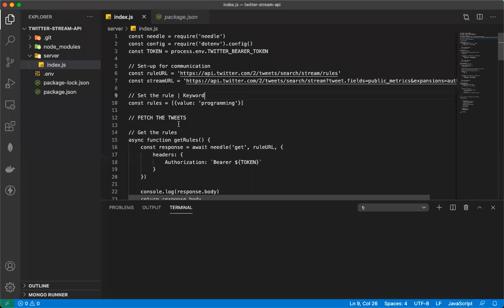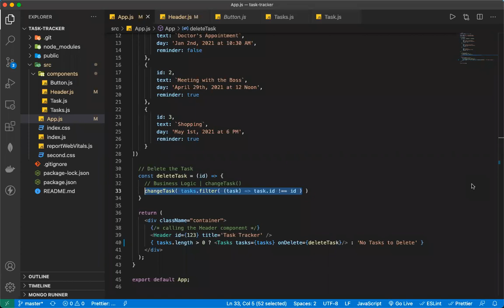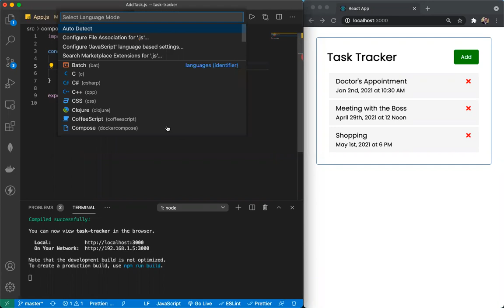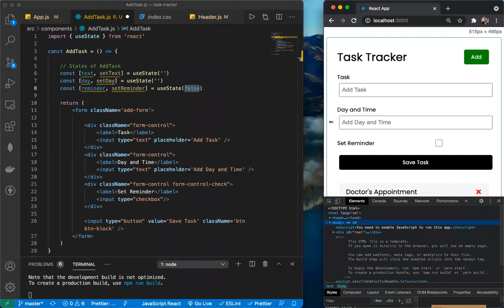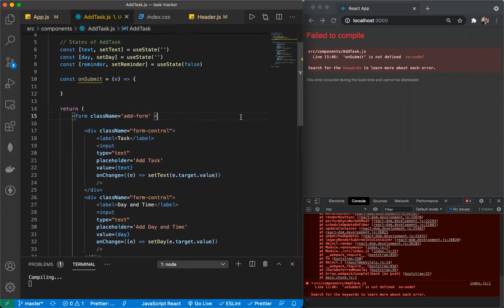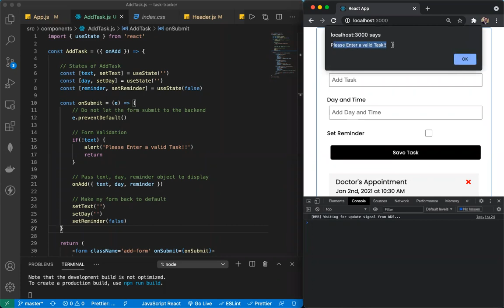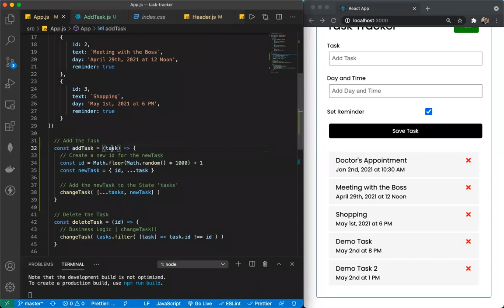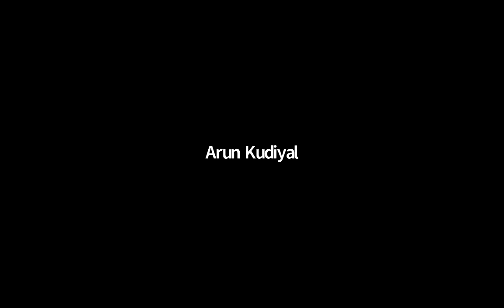Foundations of React Framework (5 Days) | Day 5 - Accessing the DOM using React | technologyforall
Foundations of React Framework (5 Days)

Day 1 - Introduction to React Framework
Day 2 - Class based and Function based components
Day 3 - Introduction to React states and props
Day 4 - Form Components
Day 5 - Accessing the DOM using React